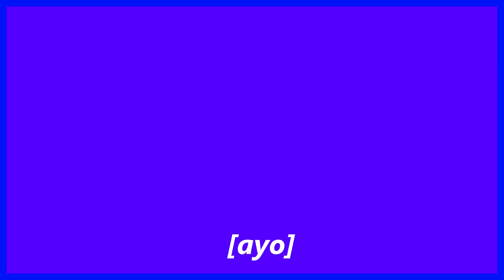ayo - goodboy noah, ayo cheetah (slowed and reverb)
Lyrics:
[Intro]
Ayo Cheetah (Wussup)
How do I talk to that girl over there?
Just go say wassup
But I'm so nervous
Man, just be yourself
Like what would you say if it was me?
Hmmm... I think I say

[Hook]
Ayo, ayo (Ayo)
I'm just tryna get your number
Please don't say no, say no (Don't do it, girl)
Why you gotta make me wonder?
We can lay low, lay low
Just imagine if we fell in love
And it started with an "Ayo, Ayo"
(Let her know)
[Verse 1 - goodboy noah]
How you looking like a symphony?
Like every part's a work of art (Van Gogh)
Yeah, you fresher than some Listerine
I know the odds, proceed with caution (Shit)
What if it's meant to be? (To be)
Maybe it's by design
That you were sent to me
Don't need a pick-up line (Yeah, fuck it)

[Hook]
Ayo, ayo (Wussup)
Please don't say no, say no (Come on girl)
We can lay low, lay low (Yeah)

[Verse 2 - Ayo Cheetah]
Wussup, girl
What's your name, what your sign is?
Can I put these paws in your ass
Given the climate
I'm just tryna see how it looks when I'm behind it
Baby, call me Ryan
And save me with your privates
Mmm, Mmm, you Michelin star
I could have you in a cracker with some caviar
Bet it all on us, all I need is a bookie
And since I'm a feline, we both getting pussy

[Hook]
Ayo, ayo (Ayo)
We can lay low, lay low (Just chill)

Song description:
N/A